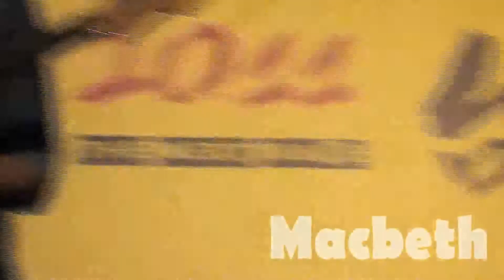馬克白Macbeth樂團-Ant Glasses螞蟻眼鏡+Spin旋轉@台灣樂團潮X U rock 20111016台大